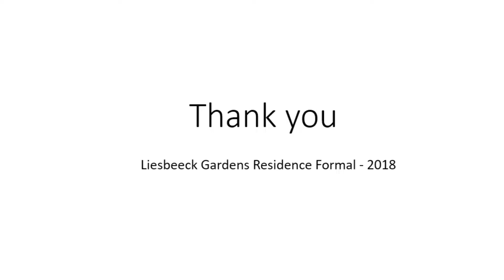You and I & Sweet Dreams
Athenkosi and Band performs Sweet Dreams & You and I at the University of Cape Town residence, Liesbeeck Gardens Residence.

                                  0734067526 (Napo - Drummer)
                                   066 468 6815 (Athenkosi - Acoustic Guitar)